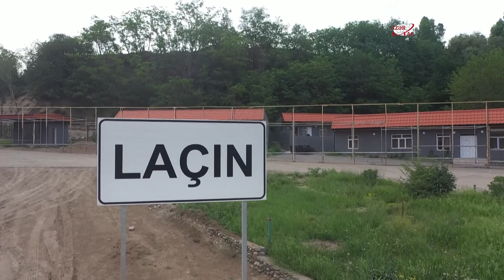President Ilham Aliyev examined progress of construction in village of Zabukh of Lachin district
President of the Republic of Azerbaijan Ilham Aliyev has viewed the progress of construction works carried out in the village of Zabukh of the Lachin district.
Chairman of the State Committee for Refugee and IDP Affairs Rovshan Rzayev informed the Azerbaijani President of the works done in the village.